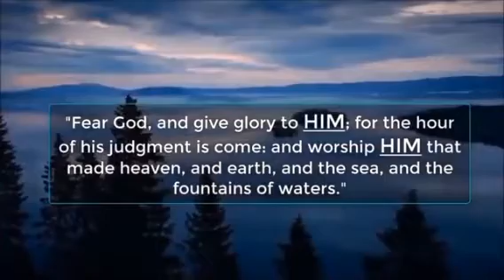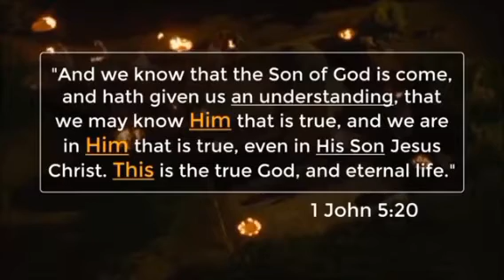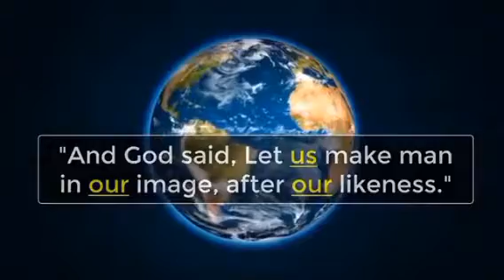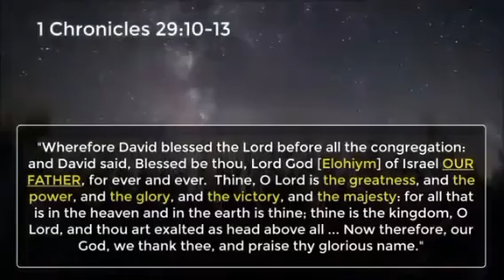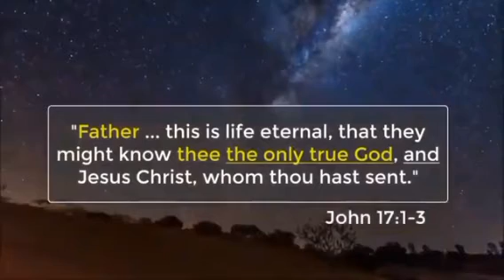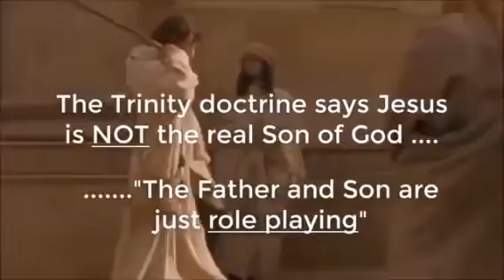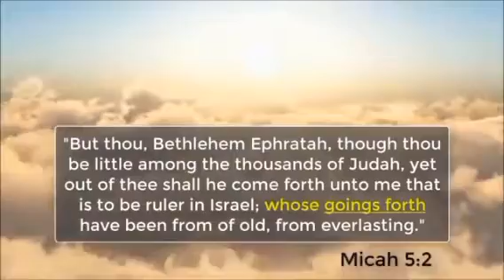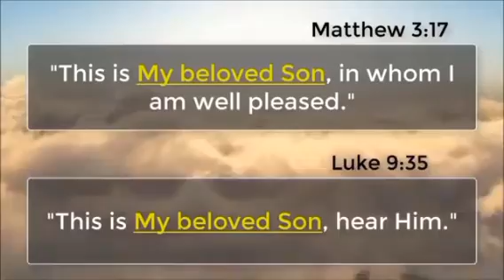The Father-Son Relationship Between God and his Divine Son (Part 1)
The DEITY: God the Father and his Divine Son